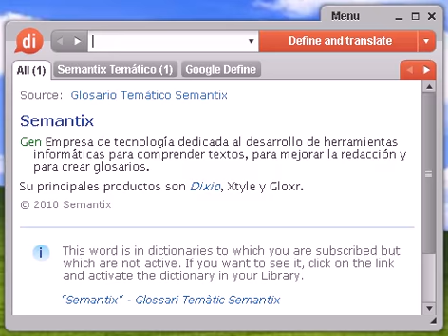Definición de pilotaje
pilotaje, diccionario, define, definir, significado, español, castellano, Dixio, pilotajes